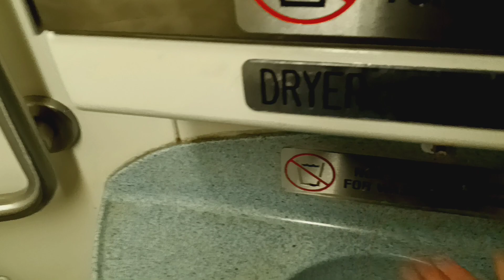MTA Metro-North Railroad M7 restroom